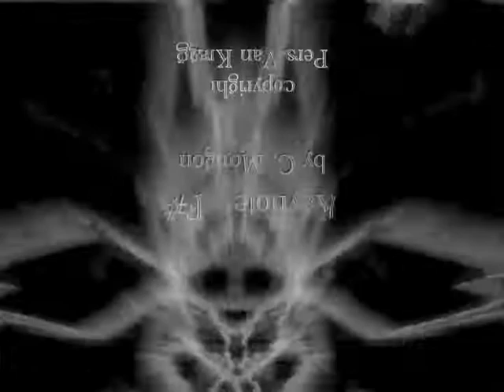Vagus Frog trapped in basement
get it all out now. this is the moment
it has been decided
wake up and smell the music
Taste the sounds
Hear the Sunrise
Touch your toes
breath
see the vibrating atoms
exhale
Music & Visuals by Chris Mongon